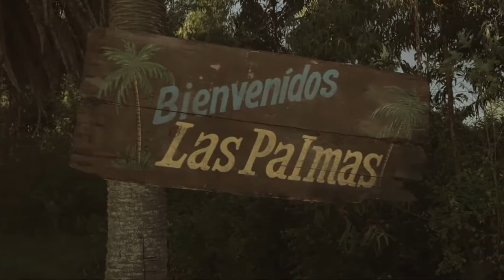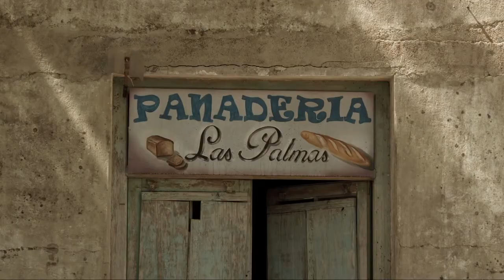Clever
(Directores: Federico Borgia - Guillermo Madeiro)
Clever Pacini es un padre divorciado, practicante de artes marciales y fanático del tuneo. En el pueblo de Las Palmas —nombre ficticio para la localidad de San Antonio, departamento de Canelones— conoce a Sebastián, dueño de un gimnasio de musculación, quien le decorará su Chevette para una competencia de tuning.